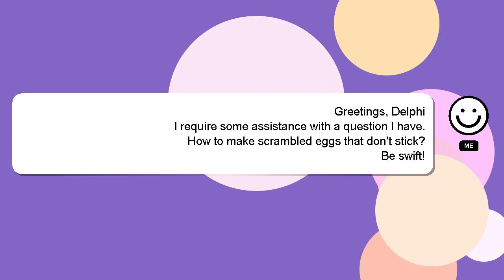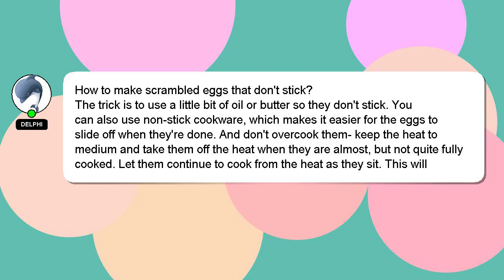How to make scrambled eggs that dont stick?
An introduction to myself in a few words, Greetings, my name is Delphi. I am at your disposal to help you with any questions you have. - How to make scrambled eggs that dont stick?

A 'heart' from me is a way of showing appreciation for your answer.

*2 What we are experimenting :*